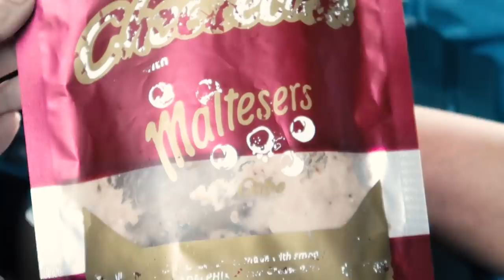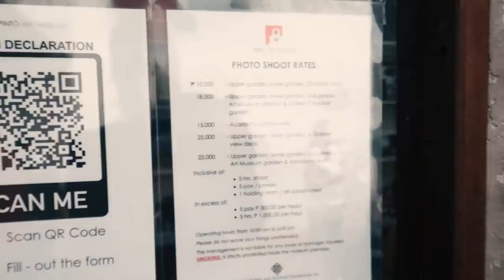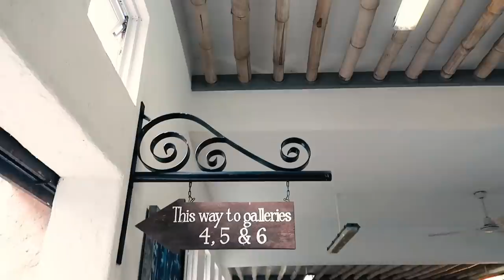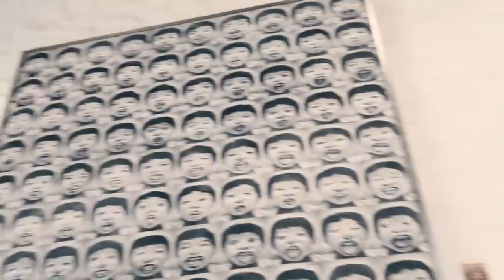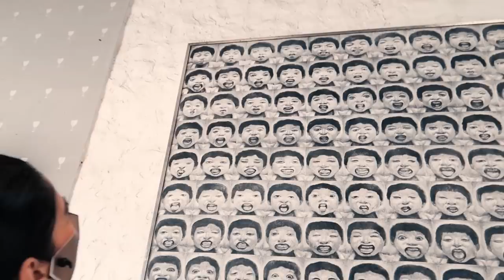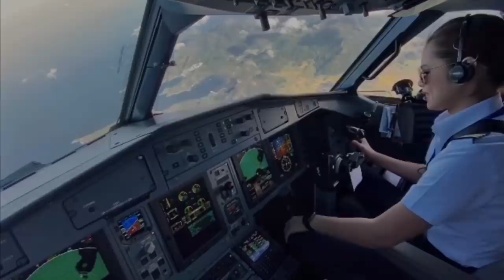FUN TRIP AT PINTO ART MUSEUM DURING THE PANDEMIC | Pilot Chezka Carandang & Clare Inso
Clare & I got to film some vlogs for future upload before she left for Cebu and here's one of those! We had fun making this video, I hope you guys will have fun watching this as well!

More of me also on   @Clare Sanchez Inso    's YouTube Channel